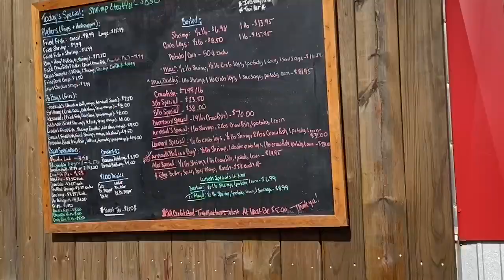2020 CRAWFISH MUKBANG with Family | Day 1 Escapade in Texas | Maria Quick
2020 CRAWFISH MUKBANG with Family | Day 1 Escapade in Texas

                         LET'S BE FRIENDS!

Faith is not the absence of doubt.
Faith is the means to overcome doubt.

Matthew 21:22